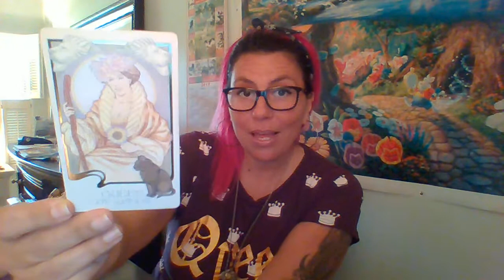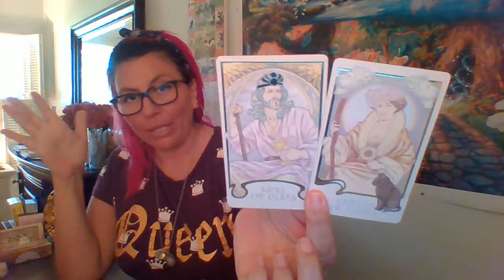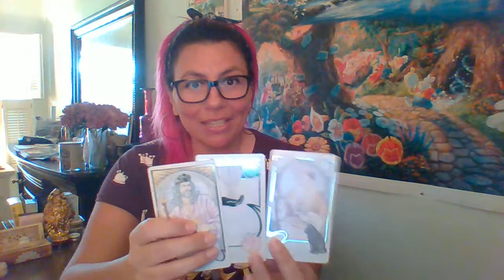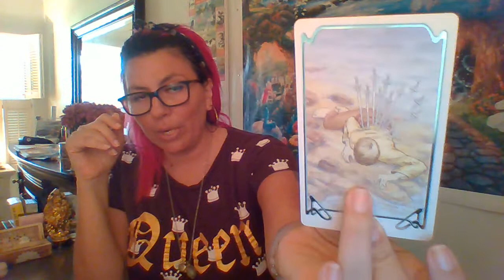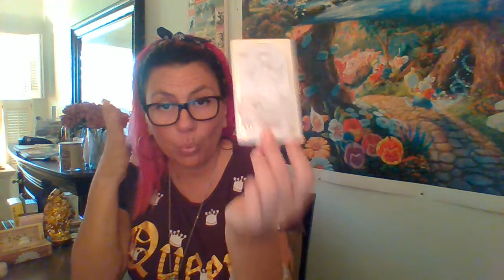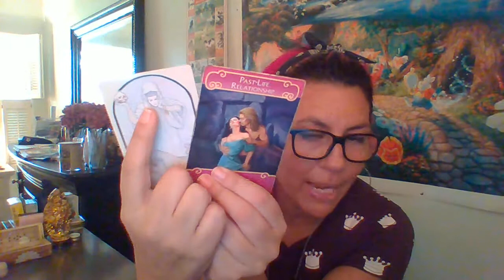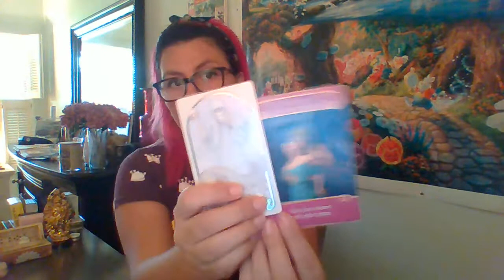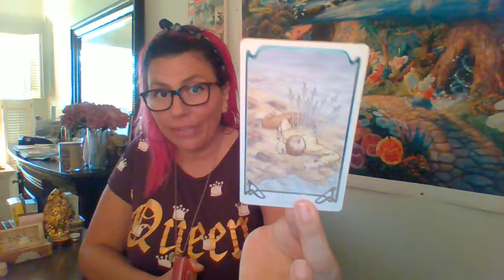Cancer Twin Flame: I Feel A Sin Comin' On